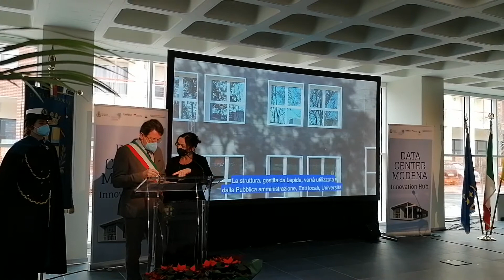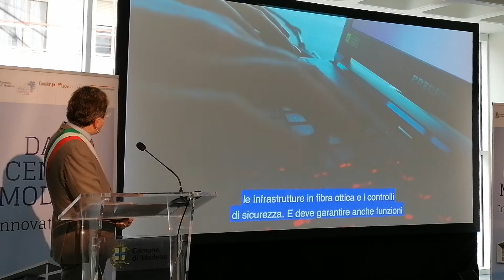L'inaugurazione del nuovo Data Center l'introduzione del sindaco ed il video di presentazione